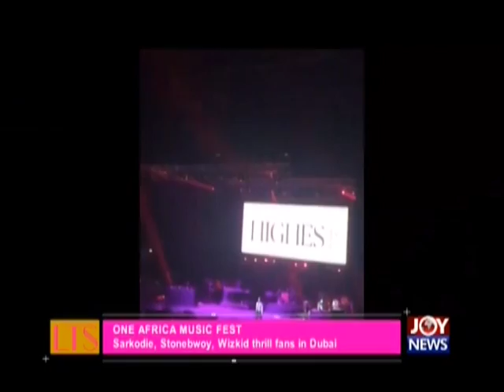Let's Talk Entertainment on JoyNews (19-11-18)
Entertainment news in Ghana and beyond